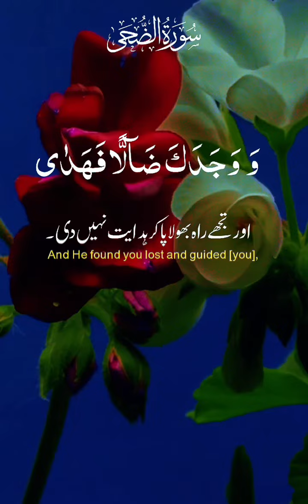13 October 2024